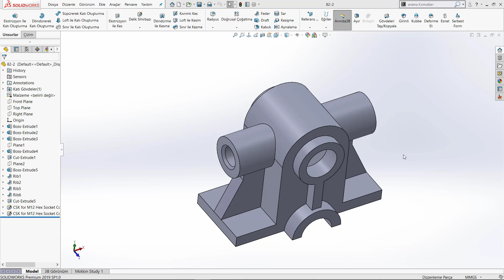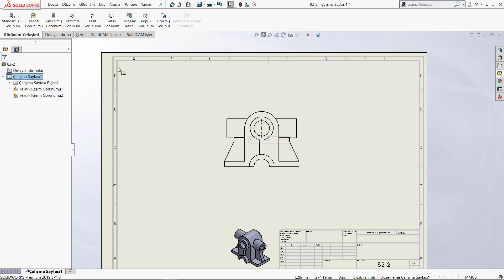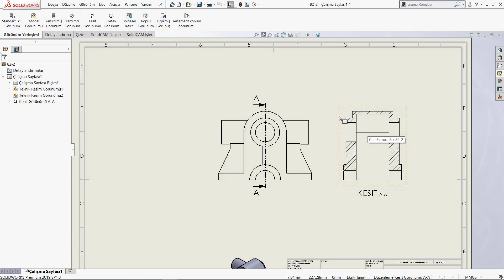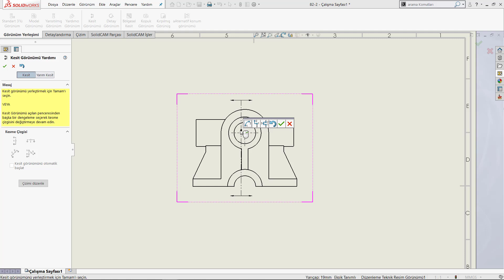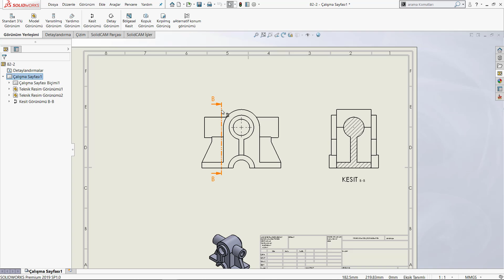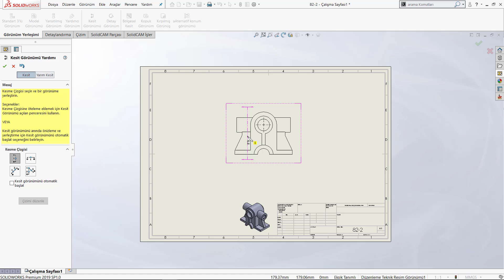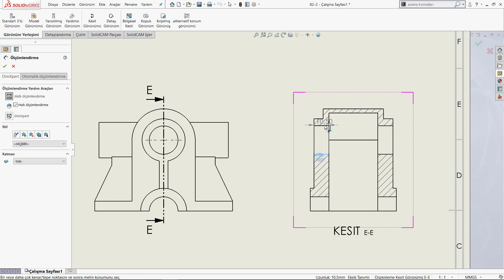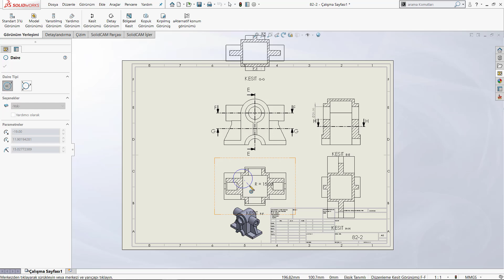Kesit Görünümü 1 - Solidworks Teknik Resim Dersleri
Solidworks eğitim setim, daha önce solidworks bilmediğiniz varsayılarak hazırlanmıştır. Videoları düzenli izleyip uygularsanız 2 ay sonunda programa hakim olacaksınız. Bu eğitim setimi tamamladığınızda ve bol bol uygulamalar yaptığınızda solidworks programını ve 3d tasarımı tam anlamıyla öğreneceksiniz. Yeter ki vakit ayırıp izleyiniz.

TEKNİK RESİM OKUMA EĞİTİM SETİ: shorturl.at/dFMX6
MASTERCAM EĞİTİM SETİ: shorturl.at/tEFGN
POWERMİLL EĞİTİM SETİ: shorturl.at/BEFM3